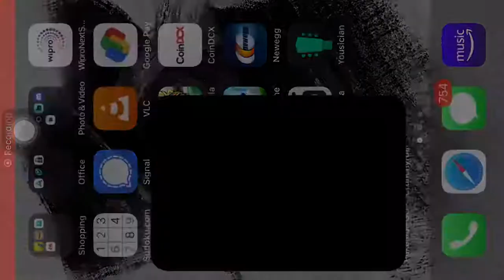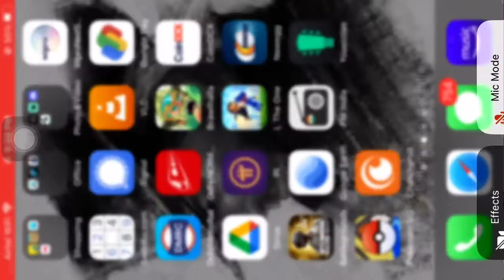2022 05 14 Three man squad